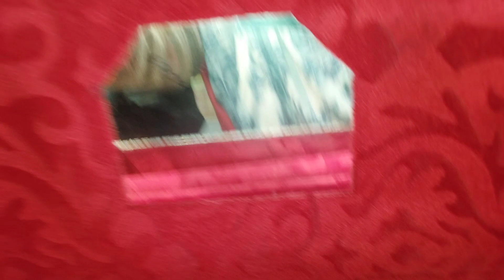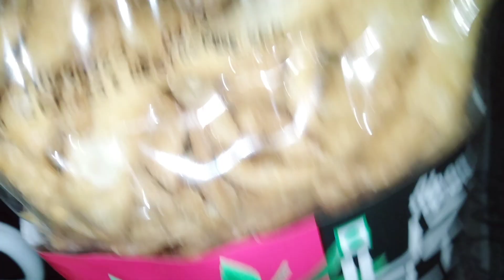2024 ka first vlog ❤️ shopping 🛍️ hi shopping 🥳 biryani 😋 ki dawat mili